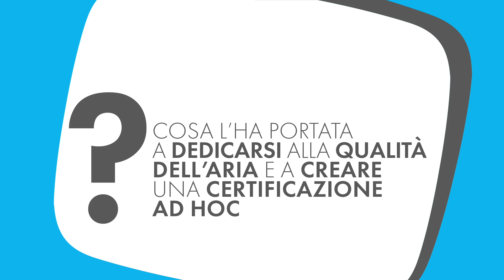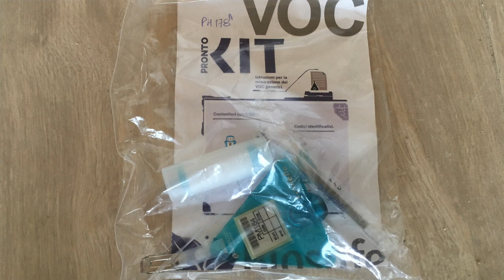"Gli edifici energeticamente performanti devono essere sigillati..." Arch. Leopoldo Busa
AZEROENERGY TESTIMONIALS' STORIES. ESPERIENZE E PROGETTI
Una breve intervista durante la quale ascoltare il punto di vista di un Testimonial sul corretto approccio al Green Building.

🎤 INTERVISTA: arch. Leopoldo Busa